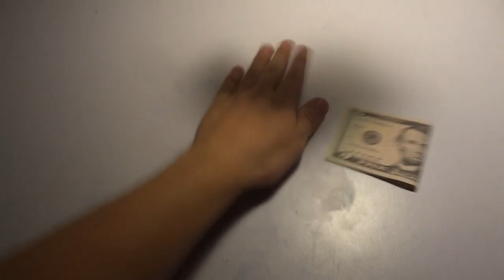the youtube system of money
Lets brake some shit